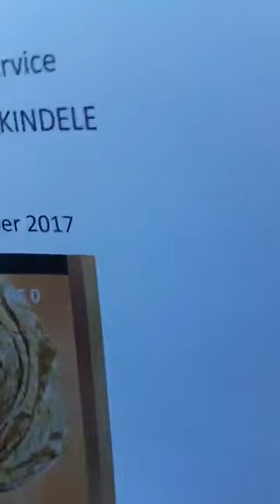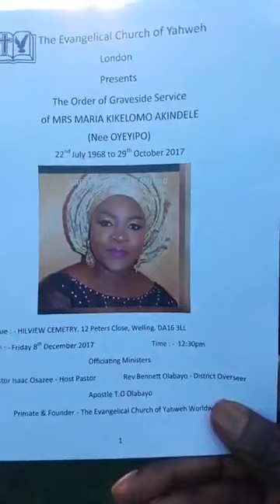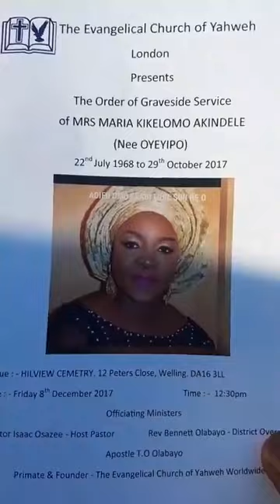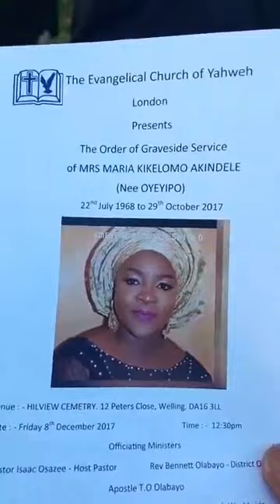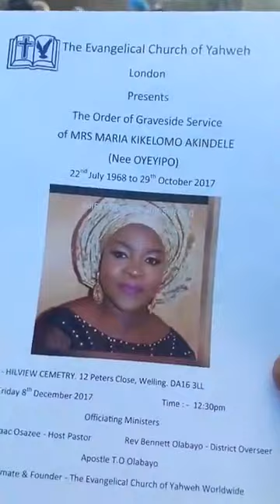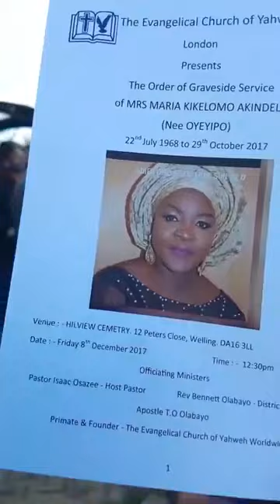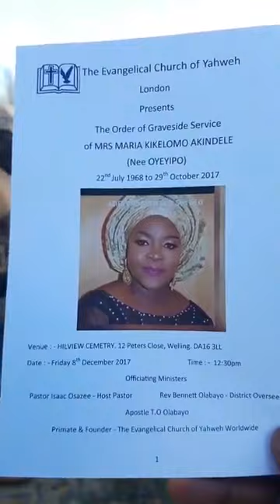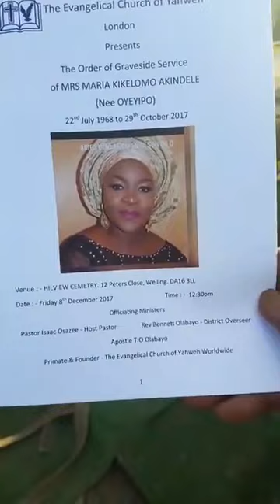Eternal exit of Maria Kikelomo Oyeyipo Part 2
Entertainment and style.